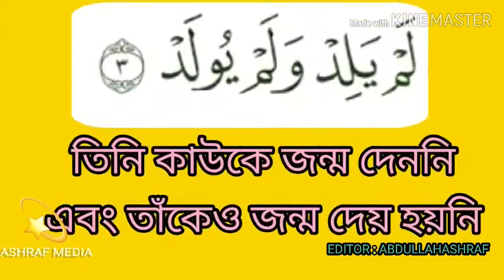সুরা ইখলাস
তেলাওয়াত ও অর্থ